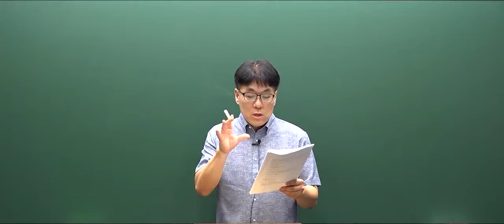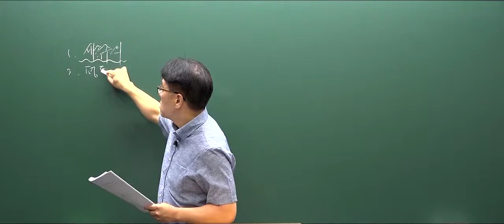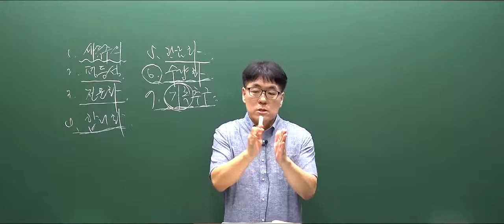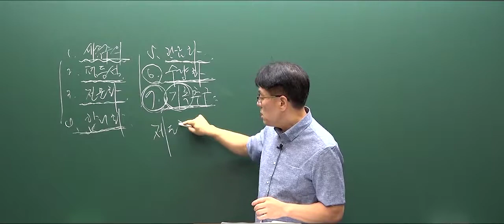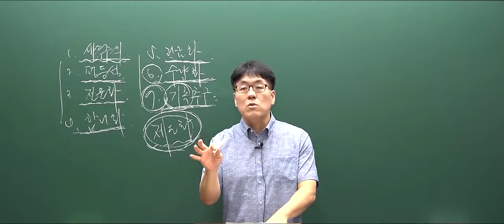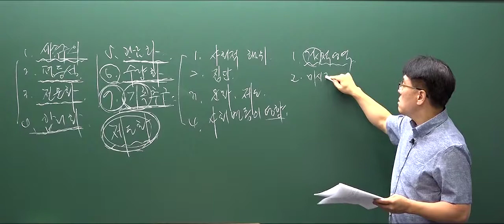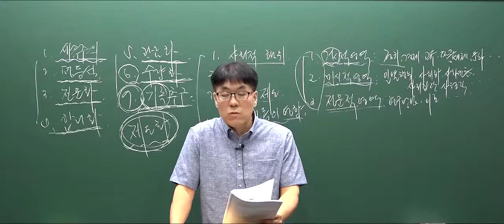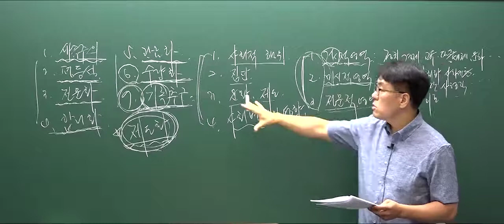생활스포츠 지도사2급 시험대비 스포츠 사회학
★ 생활스포츠 지도사2급 필기 강의입니다.

- 스포츠 지도사2급 필기 시험대비 강의입니다.
  → 합격생들이 추천하는 강의...